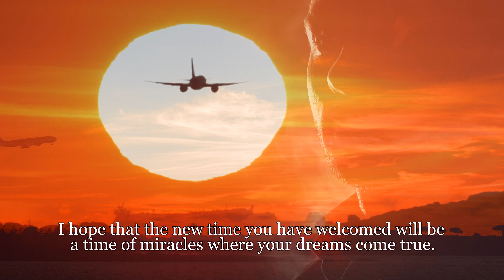The Blessed New Time Meditation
From the smell of freshly-cut grass to the sight of a sunrise peeking above a tropical horizon, nothing can replace spending time in the great outdoors. But simply looking at photographs of nature for as few as five minutes can have a similar, calming effect on the brain. “There are studies that show that looking at pleasant images can provide a type of mental escape for individuals during times of moderate stress,” said Sandra Sgoutas-Emch, a psychological sciences professor at the University of San Diego. “For example, a study out of the Netherlands in 2015 found that having students look at pictures of nature helped to reduce their stress reaction during a stress test, versus pictures of buildings.
”Looking at relaxing imagery can also be viewed as a form of mindfulness meditation that activates the parasympathetic system, she added, referring to the part of the nervous system that helps us relax and “quiet the areas of the brain that are involved in fear and anxiety.”
Again, this guided brain practice is more than listening to relaxing voices and sounds. It is a learning process to train your brain: how to relax, breathe, and consciously direct the ability to imagine. The effect of guided vivid imagery sends a message to the emotional control center of the brain. From there, the message is passed along to the body’s endocrine, immune and autonomic nervous systems. These systems influence a wide range of bodily functions, including heart and breathing rates and blood pressure.
In addition, guided meditation is shown to thicken the pre-frontal cortex. This brain center plays a central role in cognitive control functions: modulating cognitive control, thereby influencing attention, impulse inhibition, prospective memory, and cognitive flexibility. The fact, that guided meditation thickens this area of the brain, implies that it can increase cognition, memory, and attention, but can decrease emotional reactivity, stress, anxiety, and depression.
The guided imagery program that JJ Life TV provides is developed based on proven scientific studies and designed to be easy and enjoyable for everyone to follow the practice. Therefore, it is expected that regular and constant practicing the program will lead to positive changes in your brain: your brain is rewired in ways that greater cognitive capability and emotional control are enhanced.